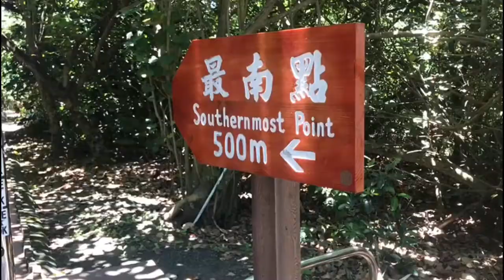Taiwan vlog🇹🇼| Longpan park |Taiwan Southernmost Point |Gangkou Suspension Bridge|Delicious bugger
Driving 6 hours from kenting to Taitung
Arriving Taitung around 7pm!!!